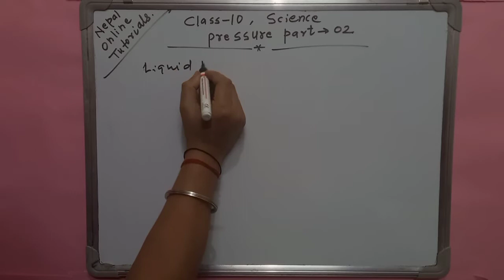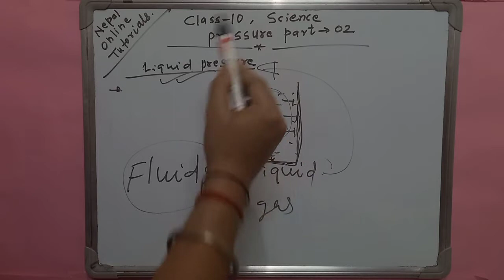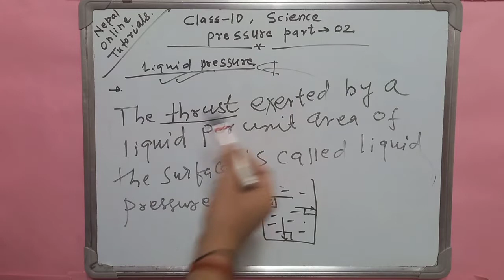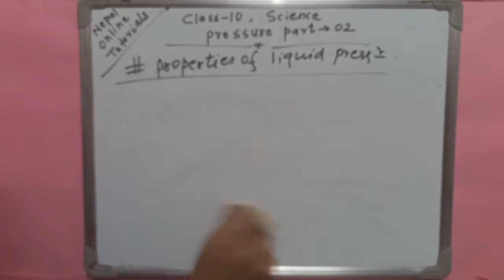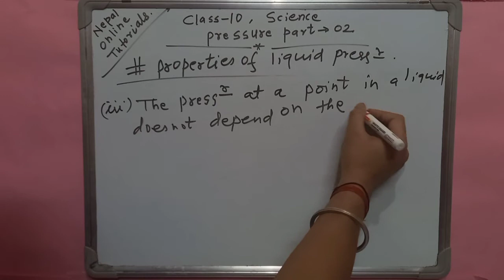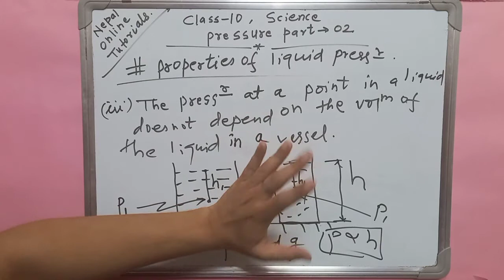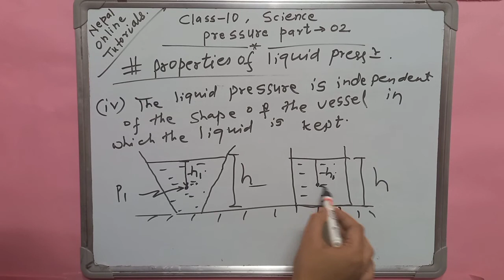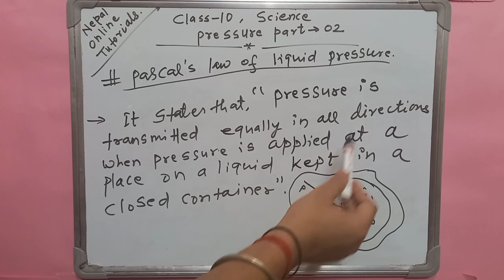class 10...pressure ..part 02